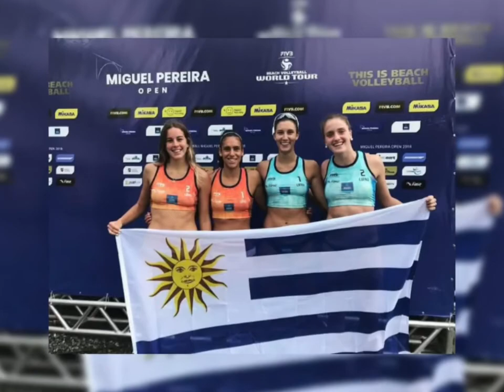Voleibol - Camila Bausero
La protagonista de hoy es Camila Bausero.
En su  relato comenzó recordando que desde muy pequeña el deporte estuvo presente en su vida.
Mientras practicaba tenis y fútbol, soñaba con ser Veterinaria.
Una beca la lleva al club Biguá donde comienza con natación para luego acercarse al Voley.
Poco después ya competía y llega su primer citación a la Selección.
Un técnico extranjero la aconseja cambiar de club en busca de mayor exigencia y es que llega la oportunidad de continuar en Náutico.
Fue parte de las selecciones  Sub 18, 20, y 23 para luego con 16 años ser citada a la mayor.
Compitió a nivel sudamericano, panamericano y mundial entre el Voley piso y playa, lo que sin dudas le abrió las puertas para su dos salidas al exterior.
Gimnacia y Esgrima en Argentina y Star Volley en Italia la vieron crecer como jugadora.
Hoy de regreso sigue estudiando, jugando en Náutico y soñando con estar en un juego Olímpico como jugadora o como profesional.
Muchas gracias Camila por tu relato para HLP, que sigan los éxitos.